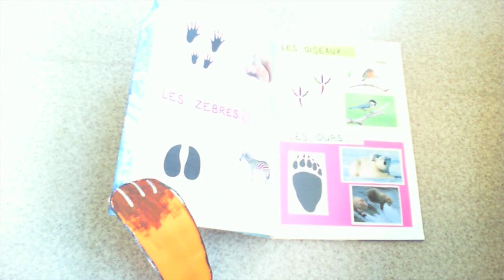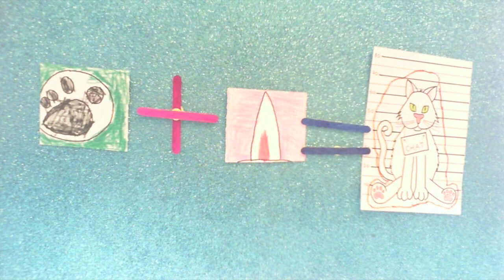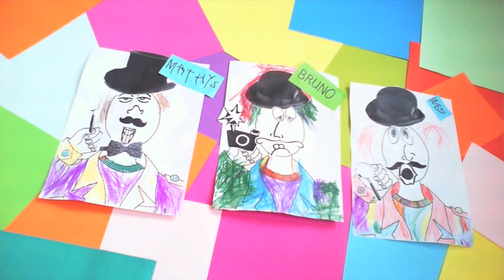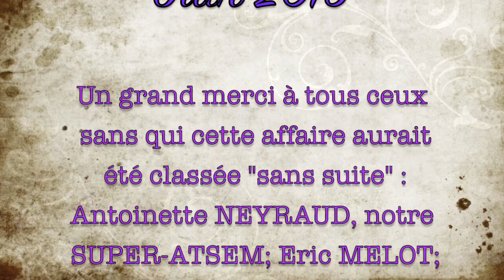FILM D'ANIMATION - Les carottes disparues - PS/MS EM Pierre BROSSOLETTE - SARTROUVILLE 2015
Présenté la première fois le 21 juin 2015 pendant la séance 6 du festival CinéMômes 2015 au cinéma C2L Cin'Hoche de Sartrouville.

"Quand un renard étrange, mangeur de carottes, voit son aliment préféré disparaître, il faut qu'il mène l'enquête..."

Cette affaire a été imaginée par les MS et résolue conjointement par les MS et GS de la classe.

Filmé et réalisé par la classe de PS-MS de Mathilde LECOMTE.

Monté par Mathilde LECOMTE.